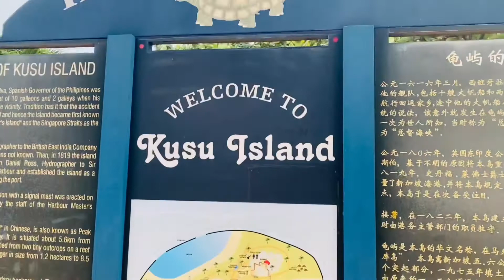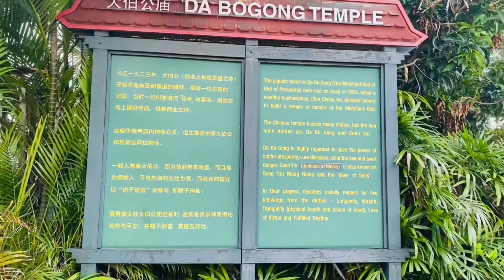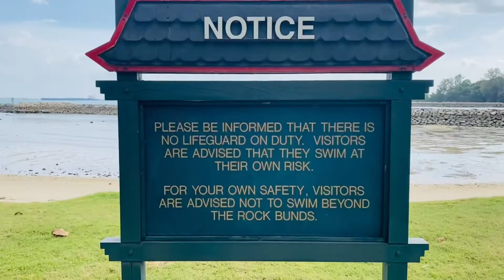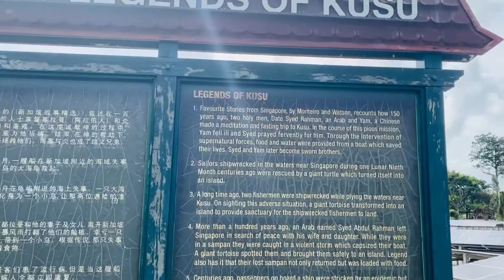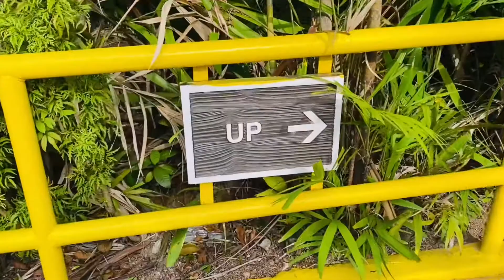SINGAPORE:KUSU ISLAND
After spending some quality time at St John’s Island,we headed towards Kusu Island on the same ferry which brought us to St John’s Island.KUSU translates to ‘turtle’ or ‘tortoise’ in Chinese owing to an old legend.The legend goes that a giant tortoise turned itself into an island to save the lives of two shipwrecked sailors.After being rescued,they returned to thank the tortoise and built a Kramat and Shrine in its memory.                    KUSU ISLAND is very popular for its sacred sites especially in the annual Kusu pilgrimage season.Many people visit this island to pray for wealth,good health and many other wishes.Same like St John’s Island there is no food stall or restaurant here so you have to bring your own foods and drinks.